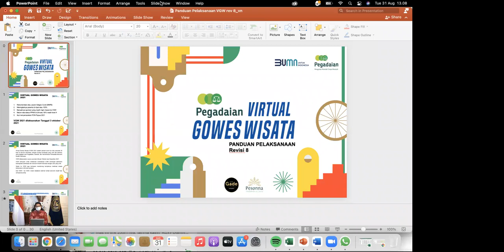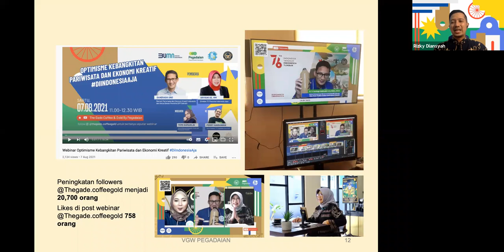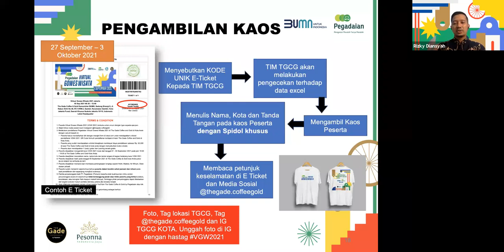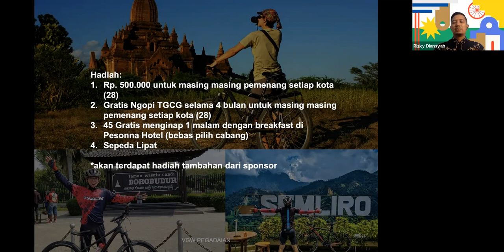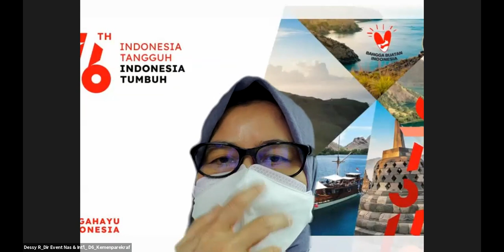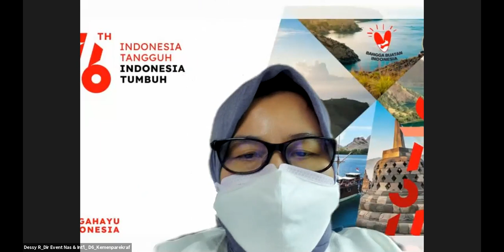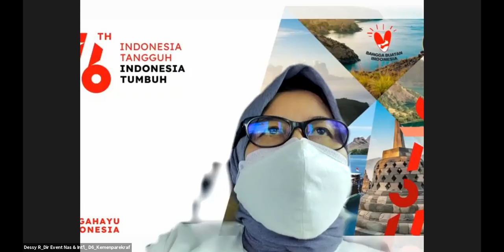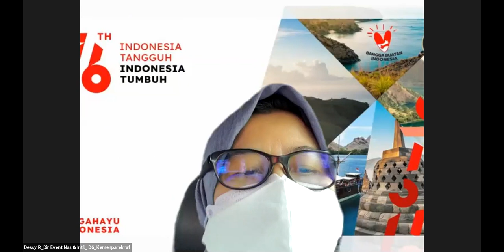Persiapan Pegadaian Virtual Gowes Wisata 2021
Kali ini, Pesonna DDW telah melakukan meeting dan briefing mengenai Persiapan Pegadaian Virtual Gowes Wisata 2021.